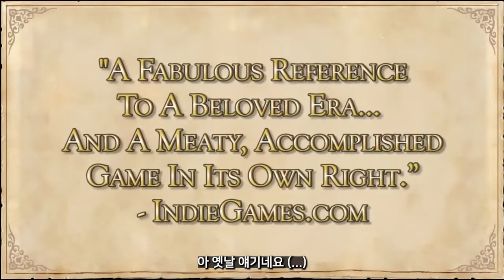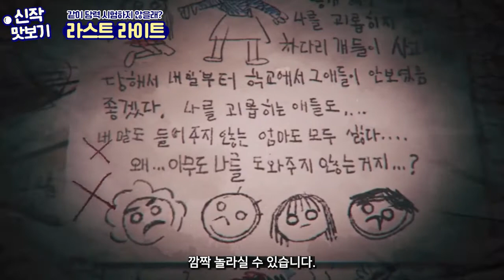[신작 맛보기] 스토브 인디 3월 신규 게임 라인업 [2탄]❣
신작 맛보기로 벌써 다섯 번째 인사 드립니다
3월에도 스토브 인디에는 많은 신규 게임이 오픈 되었는데요~👏👏
아직 3월도 반 남았죠! 또 어떤 신규 게임이 기다리고 있을까요?👀

하나의 영상으로 간편하게 라인업을 모아보고👍
나의 마음을 뺏은 취향저격 게임을 미리미리 PICK하고💘💘

00:00 오프닝
01:03 진짜 오프닝
01:10 Starry Knight
01:58 As Far As The Eye
02:55 Exodus Borealis
03:51 다이 크리쳐
05:04 Overseer
05:35 Hero U
06:52 Perserverance Part 2
07:21 아리아 크로니클
08:19 라스트 라이트
08:50 💌여러분께 드리고 싶은 말💌

다음 이달의 게임 라인업도 기대해 주세요☺